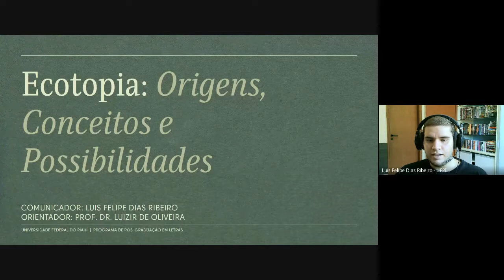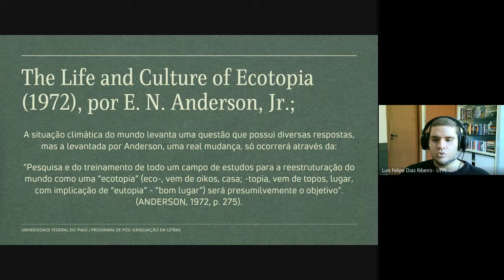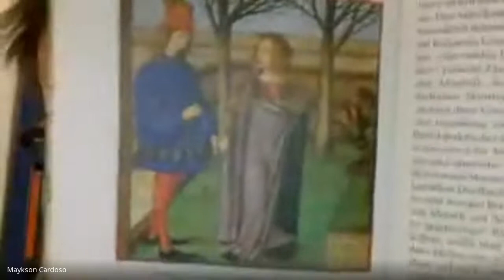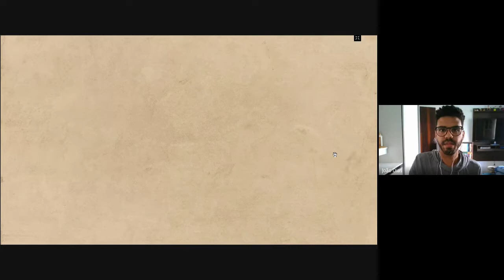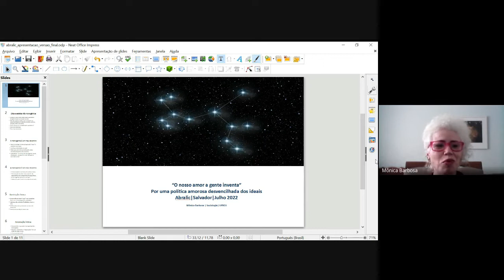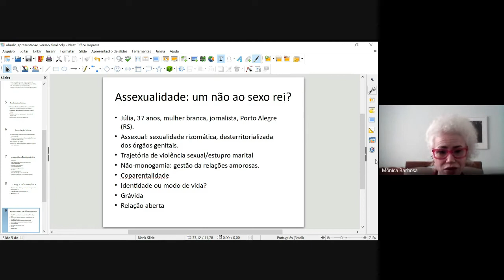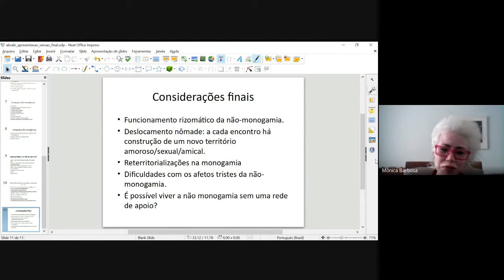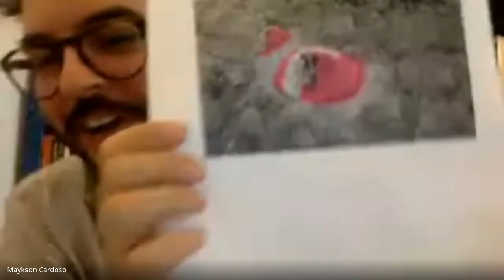ST 79 (13/07 - Sess. 01) - MULTIPLICIDADE DE MUNDOS E BEM VIVER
Simpósio Temático 79 (Dia 13/07, Sessão 01) -  MULTIPLICIDADE DE MUNDOS E BEM VIVER